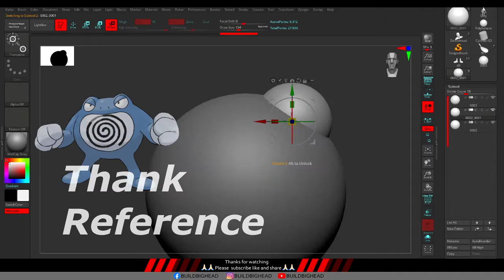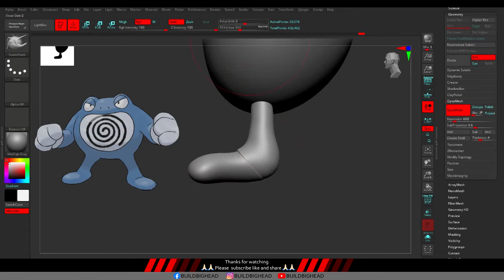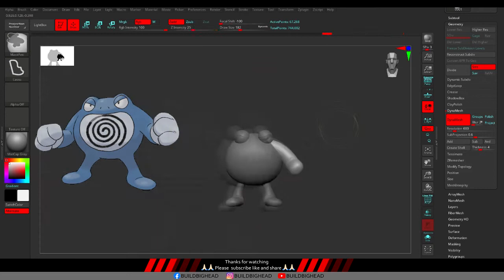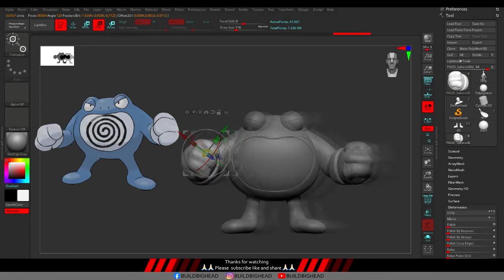Poliwrath pokemon - Zbrush Speed Sculpt timelapse in 4 min.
Bye Bye.